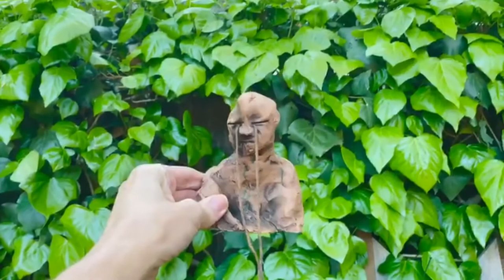Día 8: lunes, 30 de marzo. Rossy de Palma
Rossy de Palma y sus fetiches